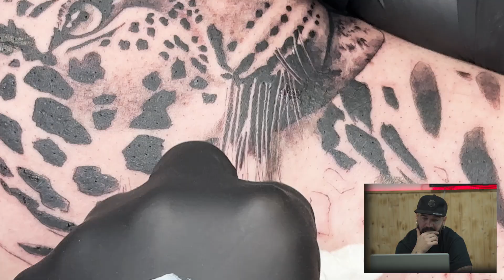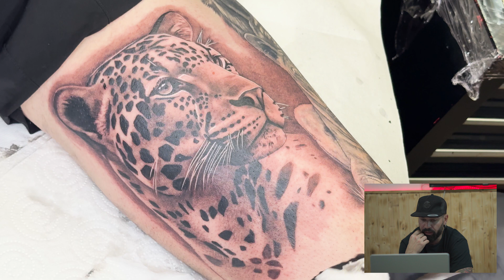DESMENUZANDO TATTOOS | APRENDE a TATUAR un LEOPARDO 🐆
SI QUIERES SABER MÁS, HAZ CLICK EN NUESTRAS LISTAS DE REPRODUCCIÓN Y ENTERATE DE TODO LO QUE SUBIMOS.

►¡SÍGUENOS!

IF YOU WANT TO KNOW MORE, WATCH ON OUR PLAYLISTS FOR ALL OF OUR NEW VIDEOS.